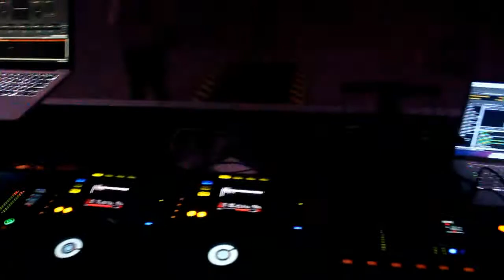First Impressions △ therobotpanda.com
Know someone who makes music?

Official Channel of TheRobotPanda / Steven Sanchez

R A I N M A N  A G E N C Y ™
"Elevate Your Grind"

In 2009 I was working at nightclubs on the weekend as an event journalist. I wrote articles featuring pictures from parties I covered and did photo shoots throughout the week. As a director, I've produced 350+ films generating over 3.8 Million views. In 2014 I began my spiritual journey & started conducting research into metaphysics. Three years later in 2017 I became an ordained minister with aspirations of fighting evil by working in the dark to serve the light. Aside from Ministry Work, we offer Consulting & Multimedia Services to Entrepreneurs Internationally. By combining social media management with photography & film making services, we help people evolve their brand. Panda is a full-time Filmmaker and Demonologist.